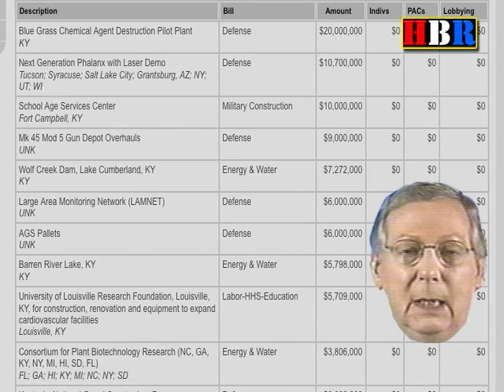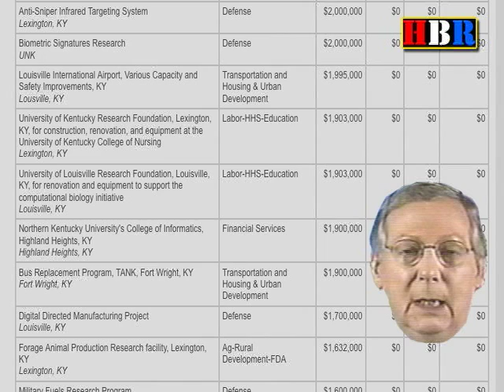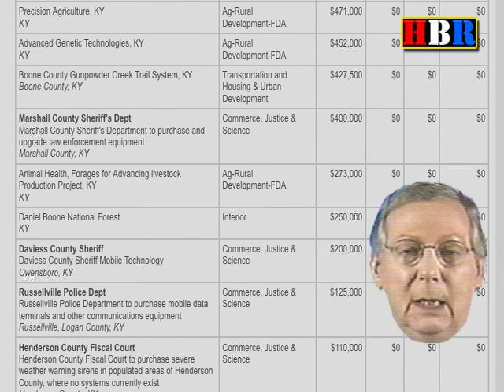Senator Mitch McConnell The Earmark King